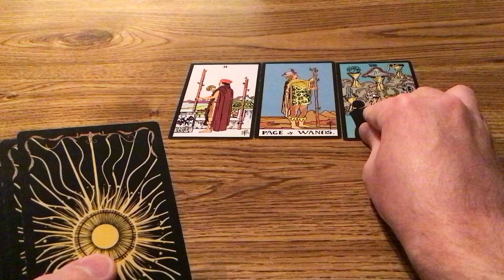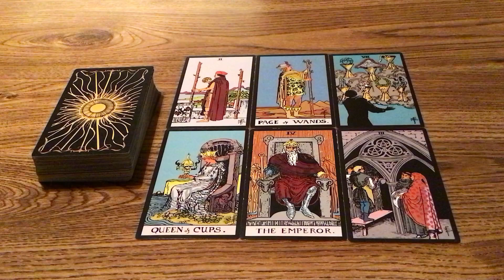Relationship Advice!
COACHING PROGRAMS

1.       I make affirmations to help you attract your desired goal.

2.       I give you a tarot card reading and relationship advice.

3.       I make you a product book to help your business grow.
For Option 1:
·         Paperback books:
For Option 2:
·         Hard Cover Books:

4.  I teach you self-defense skills.

5.  Language Learning Consulting.

6.  Sailing lessons.

7. Consulting Fee $13,500.

TURN YOU INTO YOU:

/ref=sr_1_1